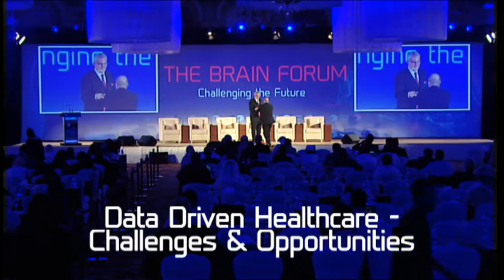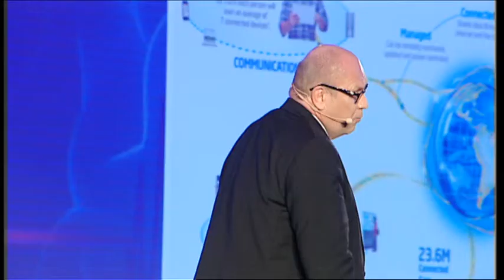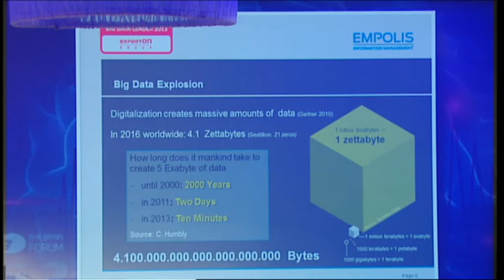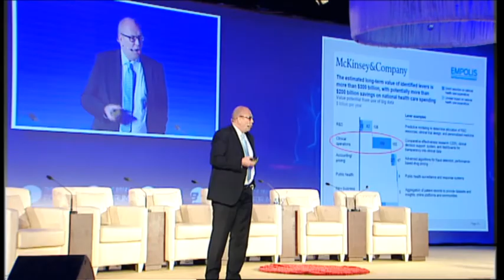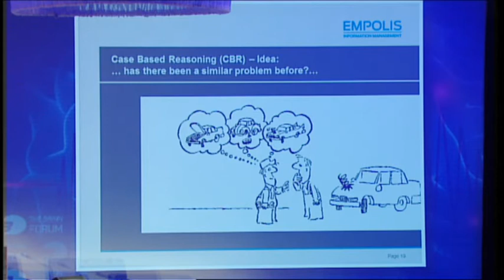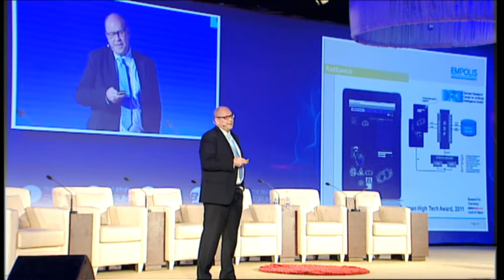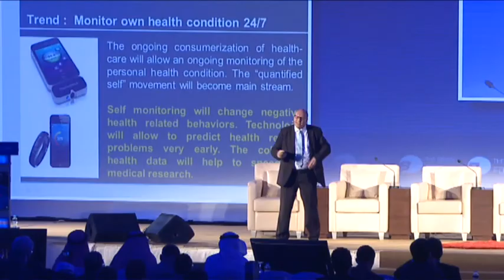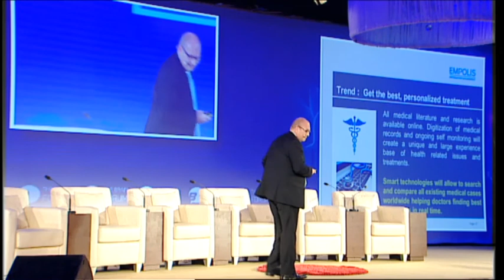Data-driven healthcare: challenges and opportunities, Prof. Stefan Wess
4 December 2013, Jeddah, Saudi Arabia

Prof. Stefan Wess holds his PhD in Artificial Intelligence/Computer Science and is a highly recognized technology industry veteran with multinational front-line technology and scientific leadership experience. Prof. Stefan Wess discusses the future implications and opportunities that Big Data has to offer. The biggest impact for Big Data, is in the clinical operations area. Prof. Stefan Wess discusses the technologies use to tackle Big Data, in particular his specific research area, Case Based Reasoning.